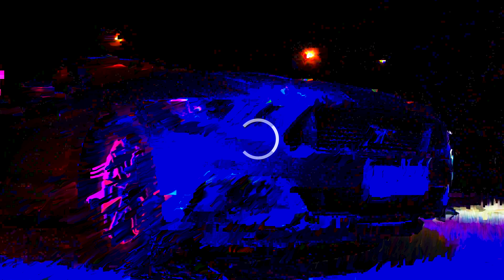La Nae' - Vishoko x Ovblack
La Nae' - Vishoko x Ovblack 4K

Dirección: Studio 098 Films
Montaje - VFX: Zetapi
Bailarinas: Dizzy Baby x Barbie Paz x Melissa Artur
Outfit: Reyes del Estilo
Sello: Equipo del terror